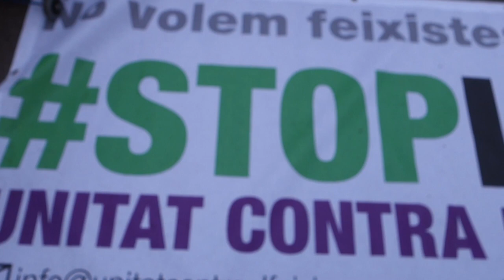Manifestació Fora Feixistes dels barris [Contrainfos]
Barri de La Verneda, Barcelona 20/03/2015.-
Diferents plataformes i organitzacions veinals convoquen manifestació a La Verneda contra la recent ubicació del Casal Tramontana, organització feixista que promou el racisme al barri.